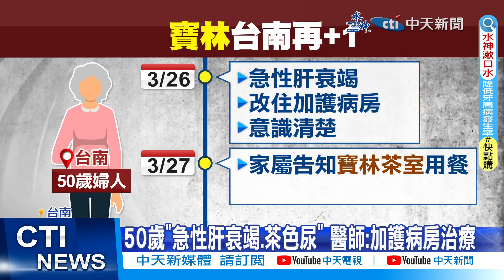【每日必看】寶林風暴台南再+1! 50歲婦吃粿條急性肝衰竭.茶色尿 20240328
寶林茶室風暴持續擴大，台南市衛生局，3/27晚間，接獲市立醫院通報，一名50歲婦人，3/21下午1點到2點之間，在台北寶林茶室，吃了一份炒粿條，當晚就開始上吐下瀉，尿是茶色的直到3/24才就醫，發現肝腎功能異常，隔天轉診到台南，病情惡化，引發急性肝衰竭，目前住在加護病房治療中，意識清楚。